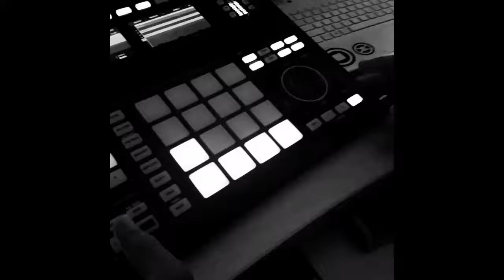Kept See Beatz, Beat #2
KEPT SEE BEATZ, A MOLOTOV CUTZ JOINT